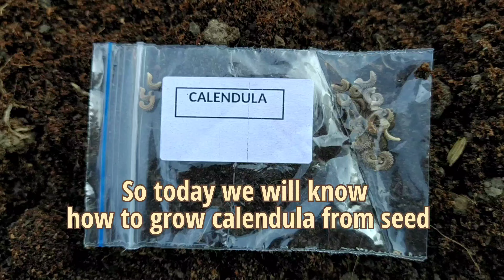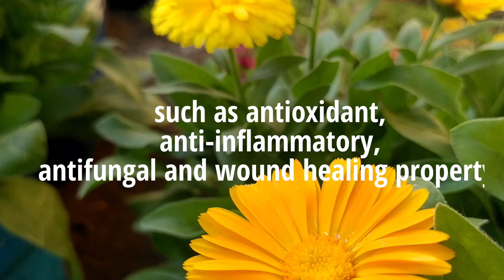calendula flowers medicine skincare seed grow plants video youtube youtubevideo youtuber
calendula flower,
calendula cream,
calendula homeopathic medicin#trending ,
calendula soap,
calendula ointment,
calendula officinalis homeopathy uses in hindi,
calendula plus cream,
calendula seeds germination,
calendula flower plant,
calendula plant,
calendula anti acne soap,
calendula anti blemish cream,
calendula antiseptic cream,
calendula anti acne face wash,
calendula acne soap,
calendula anti acne soap review,
calendula baby oil,
calendula baby soap,
calendula benefits,
calendula baby oil review,
calendula baby cream,
calendula baby massage oil,
calendula baby oil benefits in hindi,
calendula baby soap review,
calendula benefits for skin